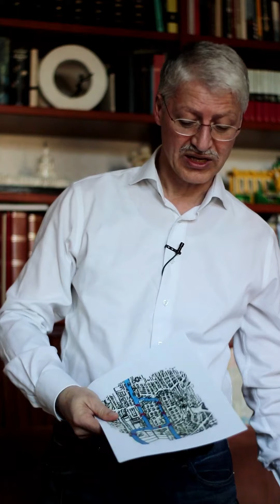Episode #11 Königsberger Brückenproblem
Die Königberger Zeitung fragte im 18. Jahrhundert, ob man alle sieben Brücken bei einem Spaziergang überschreiten kann, ohne eine Brücke doppelt zu benutzen? Leonhard Euler fand eine Antwort auf diese Frage.
Welche Fragen der mathematik man mit der Antwort auf das Königsberger Brückenproblems nun auch lösen kann, erkläre ich im neuen mathezuhause Video.
Viele Grüße und stayathome